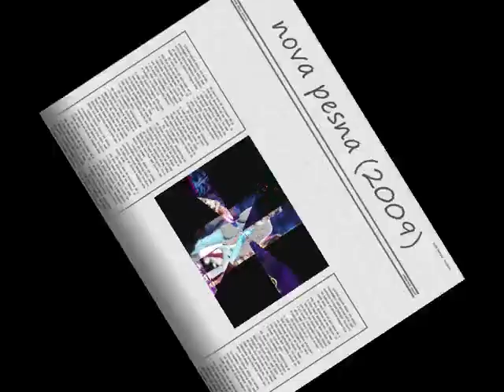Martin Vucic - Kazi Zvezdo (Srpska Verzija) Tekst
Kakva je to bila radost,
kakav je to bio zanos,
gde li je sve nestalo,
Sad je u mom srcu jesen
a hteo sam malo srece,
 za tebe ja sanjao x2

Dao sam joj srce svoje,
neznu ljubav, mirne snove,
nije htela ostati,
Ja jos uvijek sanjam more,
 njene oci, plave boje,
dok od mene odlazi..

Kazi zvezdo, sestro moja mila,
 zar je nisam voleo,
Dok je njena ljubav laznaa bila,
gde sam to pogresio...

Dal u meni nocas snage ima
da bih je preboleo...